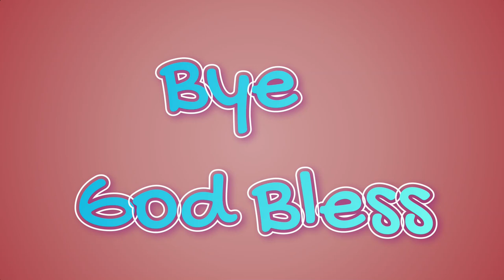Disney Speedstorm : 🏆 I'm Newbie to the Game 🍬🎂Learning how to Play